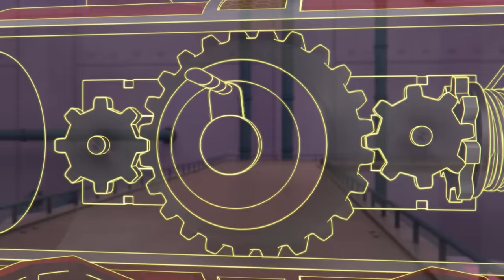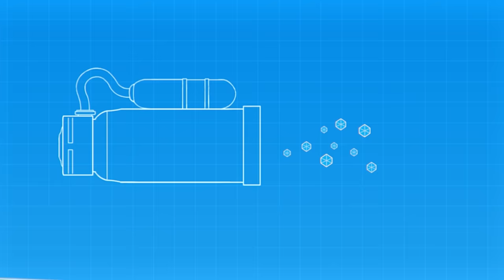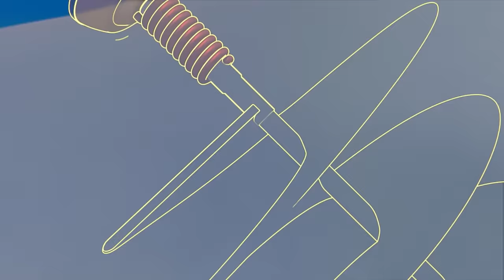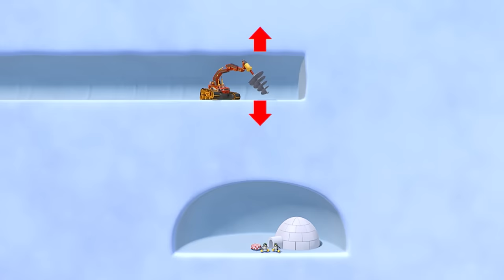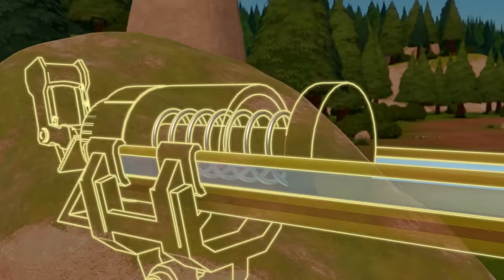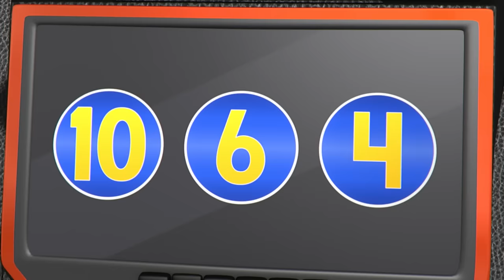Blaze's Best Baby Rescues and Adventures! 👶 | 60 Minutes | Blaze and the Monster Machines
Blaze and the monster machines have so many baby rescues and adventures! Watch Stripes babysit the littlest animals in the jungle, Special Mission Blaze help the baby monster machines, Crusher babysit baby Gherkin, and so much more! Don't miss this 60-minute compilation of baby rescues and adventures on Blaze and the Monster Machines!

**ADVERTISEMENT**